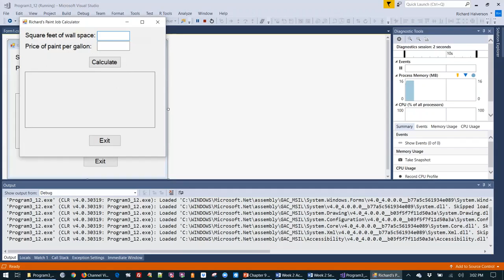ITS128 Paint Job Estimator